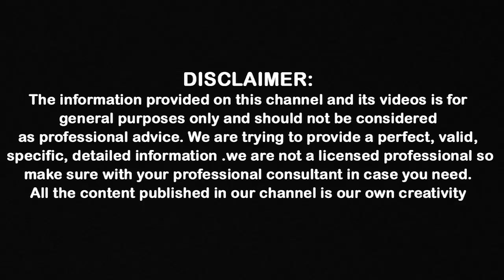నిమ్మకాయ రోజూ తింటే కలిగే ప్రయోజనాలు ఏంటి.? Benefits of Eating Lemon on a Daily Basis | Shritv